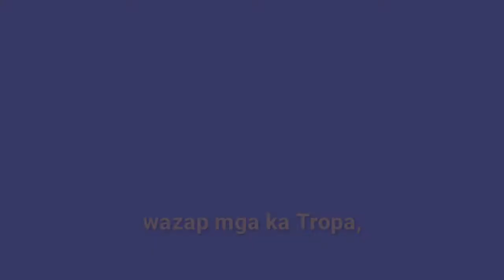MY FIRST VLOG. ✌️ GY6 KALKAL PULLEY + AIR FILTER INTAKE + DTYPE CARB DAGDAGHATAK AT TIPID SA GAS!!.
GY6 KALKAL PULLEY + AIR FILTER INTAKE + DTYPE CARB DAGDAGHATAK AT TIPID SA GAS!!.

FLYBALL
CENTER SPRING
STOCK KALKAL PULLEY.